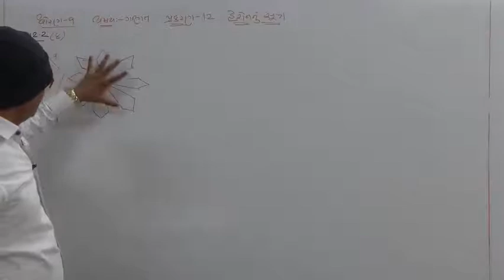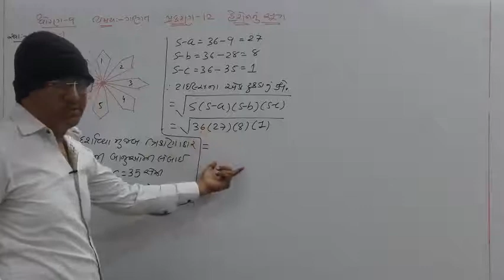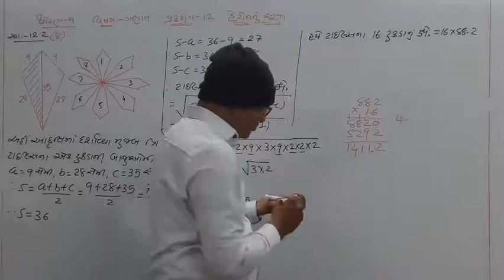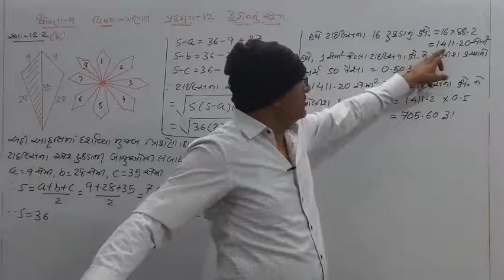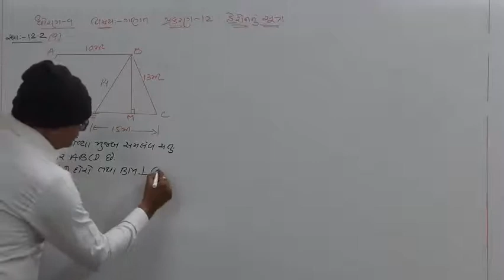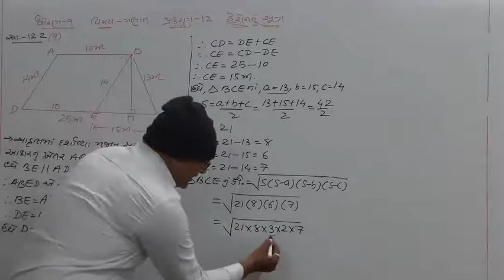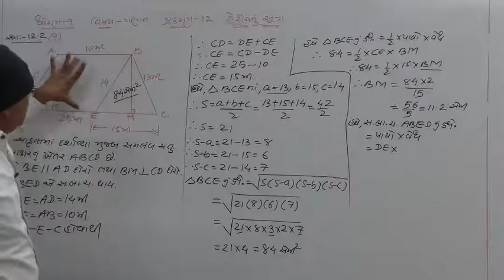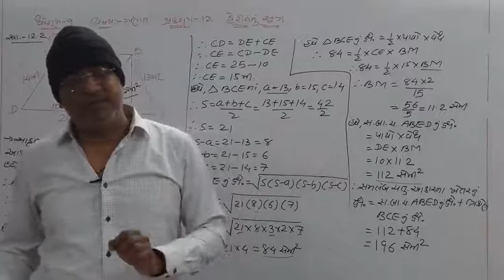STD 9 MATHS CHAP 12 PART 10